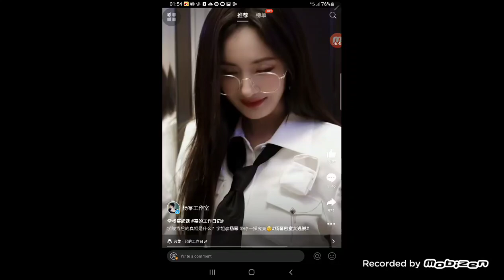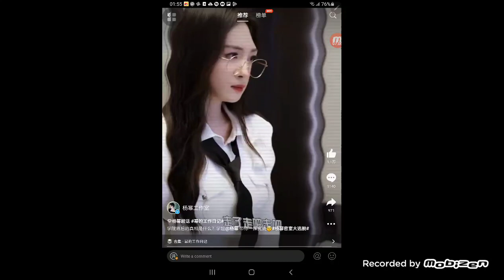Yang Mi's happy Mi 😊